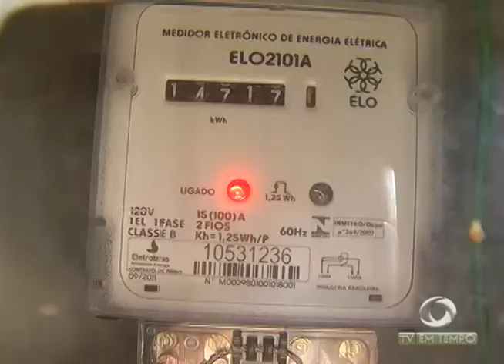Novo reajuste da tarifa de energia elétrica pode causar demissões no comércio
02º BLOCO JORNAL 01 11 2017 - Novo reajuste da tarifa de energia elétrica pode causar demissões no comércio